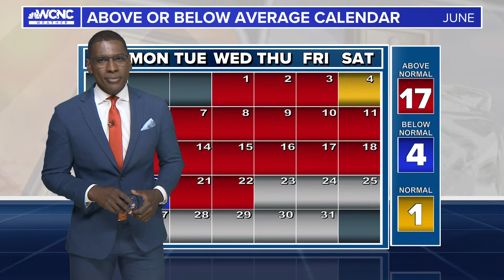Weather IQ: What is the ring of fire?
WCNC Charlotte meteorologist KJ Jacobs explains a weather phenomenon known as the "Ring of Fire" that sees storms follow a circular path around areas of high pressure and extreme heat.

The dome of high pressure allows temperatures to heat up. This area of heat extends into Canada and includes the entire Southeast, including North Carolina and South Carolina.

The high-pressure system sets up and allows temperatures to rise. Sinking air associated with the ring of fire limits the potential for rainfall, while warm air is trapped the surface. It only gets hotter and causes a heat wave.

The "ring of fire" name comes from the storm track around the high pressure. These storms are fueled by warm, moist air off the Gulf of Mexico. These storms can lead to severe weather, including hail, tornadoes and damaging winds.